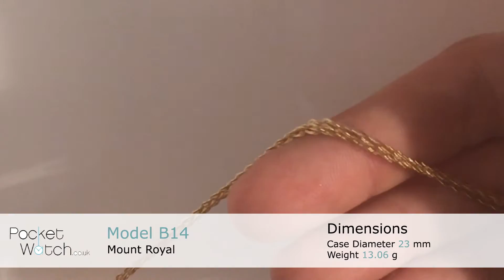Mount Royal Gold Plated Open Faced Quartz Pendent Necklace Watch B14